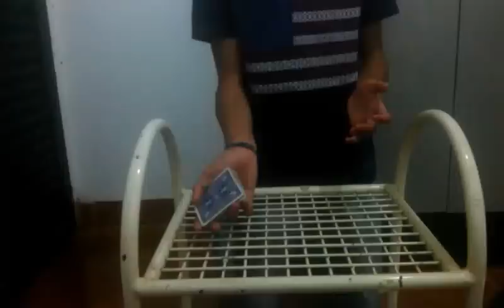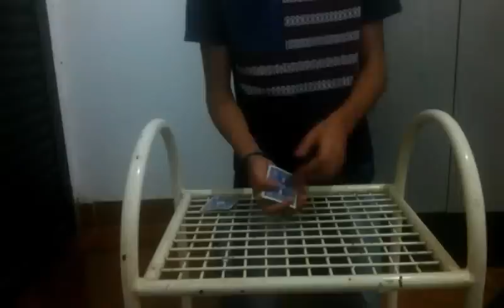ENSINANDO A MÁGICA MAIS INCRIVEL DO PYONG LEE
Deixe seu likezaum pra fortalecer...